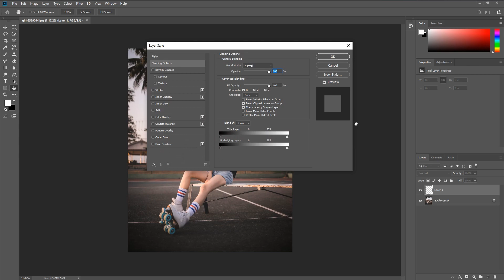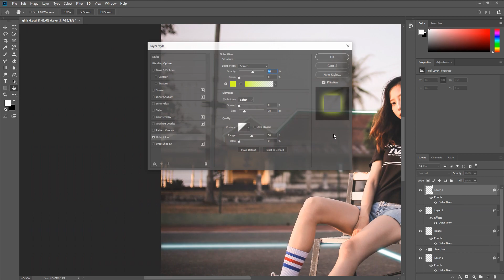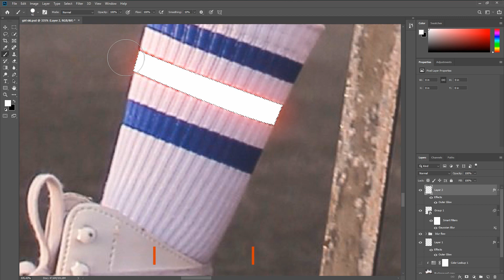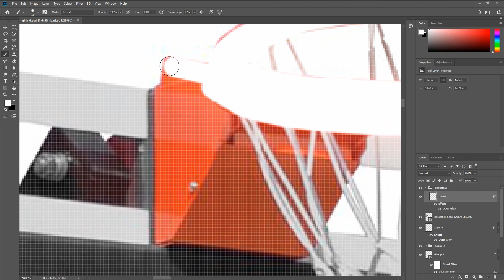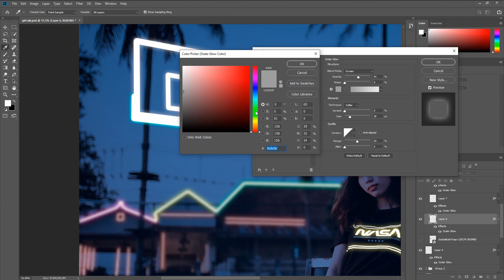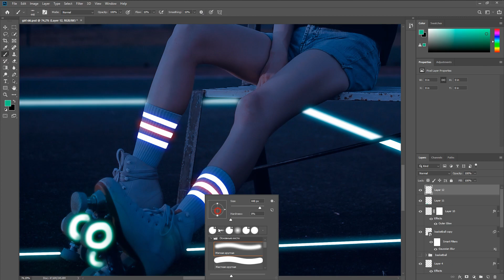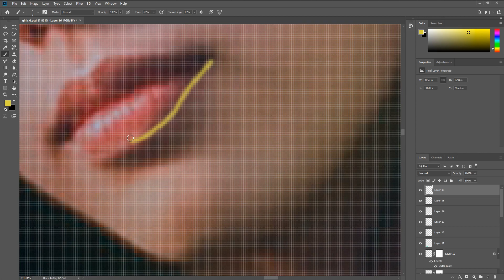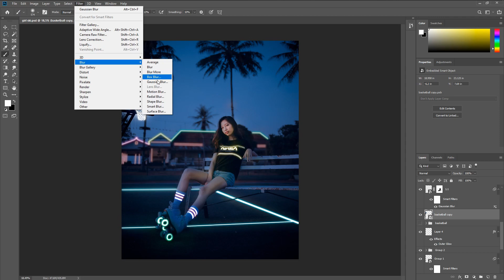Glow Effects | Photoshop Manipulation | Tutorial Glowing Effect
Friends, I'm starting to enter the mode and release videos three times a week on learning how to work in Photoshop. Today's training is about glowing lines and glowing objects. You'll love it

EditBro ✌